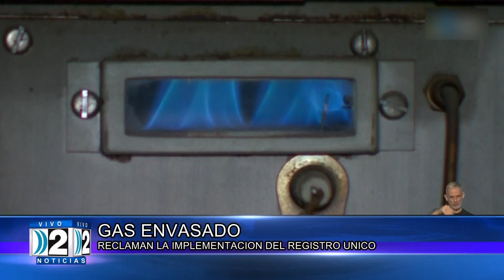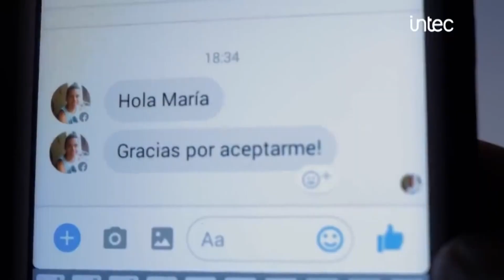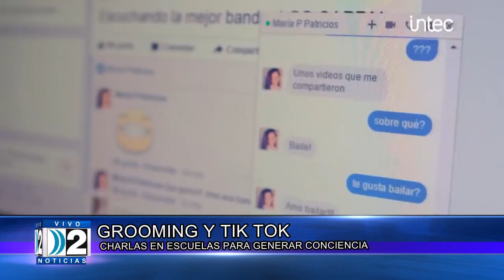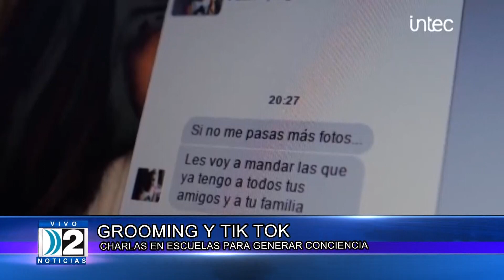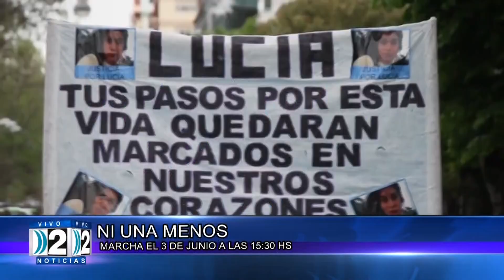2 06 DOS NOTICIAS COMPACTO SEGUNDA EDICIÓN